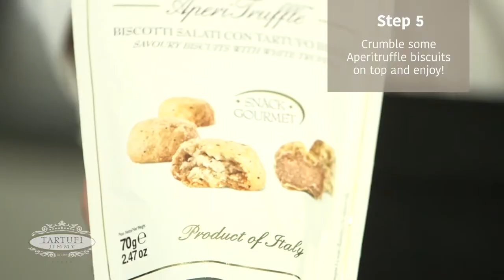Truffle 'Gnocchi' Dumplings with Truffle Butter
Also, see our star studded parties and charity events we throw in Miami, FL.